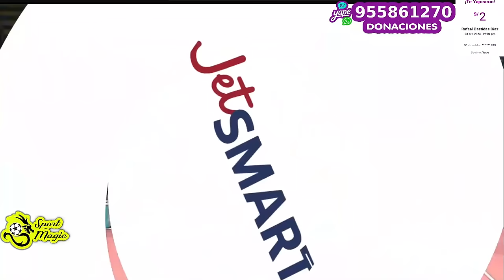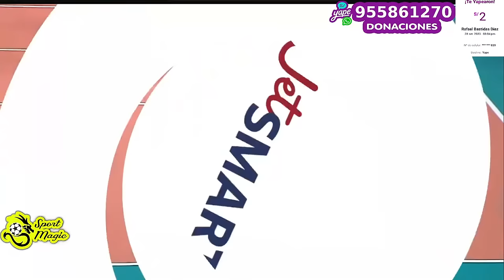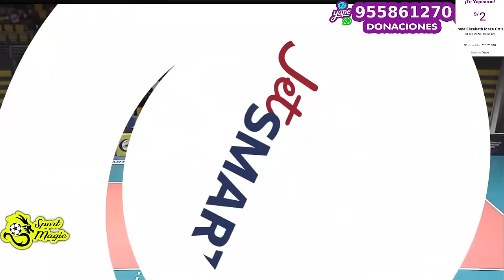PERU VS ARGENTINA EN VIVO - SUDAMERICANO DE VOLEY FEMENINO U17